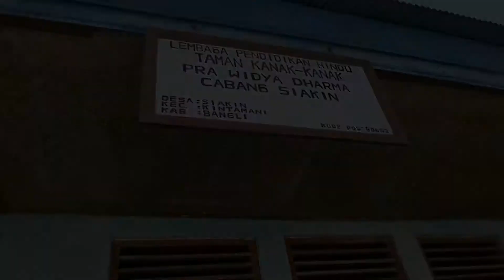School Supply Donations from Geneva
Geneva high school College du Saussure recently gave a surprise donation to Bali Children's Project, helping us to support three preschools in Bali.